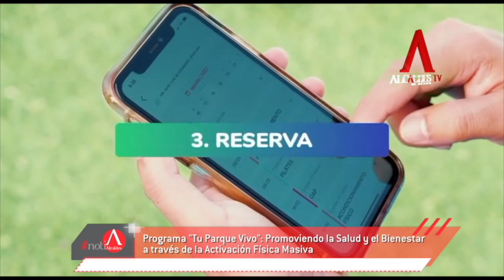Programa "Tu Parque Vivo": promoviendo la salud a través de la activación física masiva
El programa "Tu Parque Vivo" emerge como una iniciativa innovadora con el objetivo de impulsar el bienestar de miles de ciudadanos a través de la activación física y mental en espacios públicos. El programa se presenta como una plataforma inclusiva y accesible, que busca promover hábitos saludables y mejorar la calidad de vida de manera divertida y segura para personas de todas las edades y condiciones físicas.

El propósito central de "Tu Parque Vivo" es colaborar de manera estrecha con gobiernos y entidades públicas para mejorar el bienestar de los ciudadanos a través de la revitalización de espacios públicos. A través de clases grupales masivas de activación física, el programa se compromete a derribar barreras como la edad, la condición física y la situación económica, haciendo que la participación sea accesible para todos. El enfoque primordial en la salud y el deporte no solo busca fomentar la actividad física, sino también promover la salud mental y generar hábitos que perduren en el tiempo.

 "Tu Parque Vivo" aspira a ser un aliado estratégico tanto para los ciudadanos como para los gobiernos locales, con el fin de impulsar políticas públicas que fomenten la adopción de hábitos saludables y contribuyan al bienestar social. La iniciativa se propone crear un impacto positivo en las comunidades al ofrecer espacios seguros y de primer nivel que fomenten la activación física y mental en pro del beneficio colectivo. La visión a largo plazo del programa es convertirse en un referente en la promoción de la salud y el bienestar, contribuyendo significativamente a la calidad de vida de los ciudadanos.

"Tu Parque Vivo" representa un paso audaz hacia una sociedad más saludable y activa, alineando esfuerzos y recursos para lograr un cambio positivo en la vida de las personas. La combinación de actividad física, inclusión y colaboración con las autoridades locales marca una nueva era en la promoción de la salud a nivel comunitario.